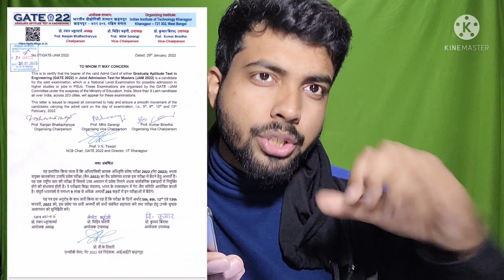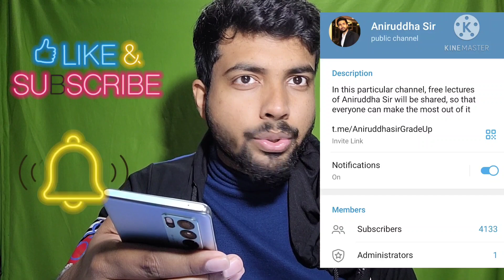GATE 2022 NEW OFFICIAL UPDATE | JAM 2022 | IIT KHARAGPUR | Aniruddha Sir @TheCivilGuruji#gate2022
Finally at the last moment IIT Kgp has thought something about the GAYE 2022 and JAM 2022 students

Join my telegram channel to get most expected questions,  pdfs and free class links